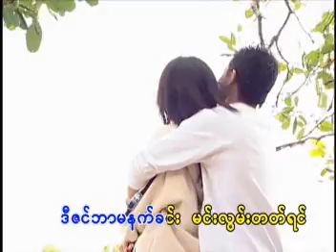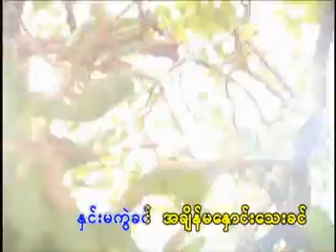Aung Kaung Htet + Yuzana - ဒီဇင္ဘာနံနက္ခင္း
mv from 12 Season love